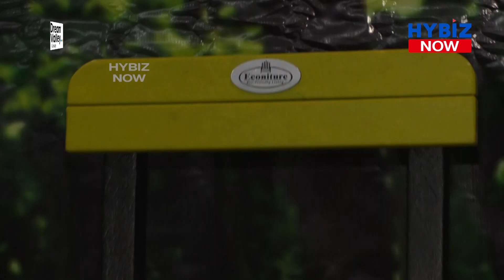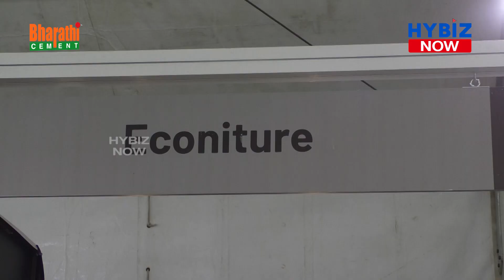Eco Friendly Living | Re Bell Econiture | HIPLEX 2023 | Hybiz Now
Contact Name: Madhu Reddy